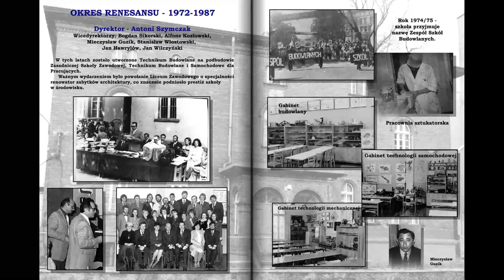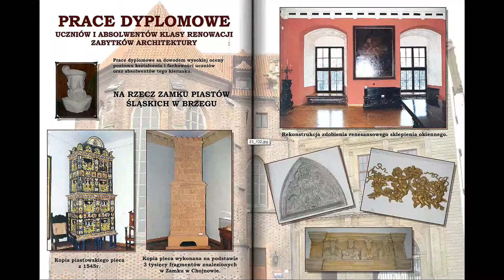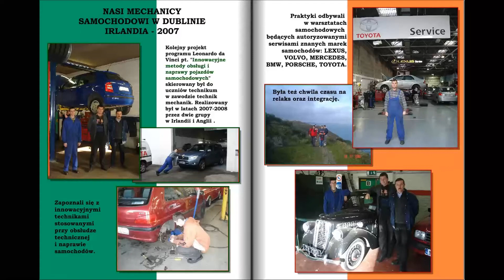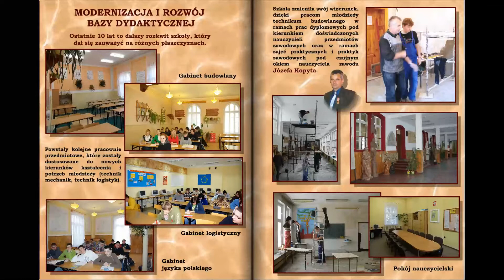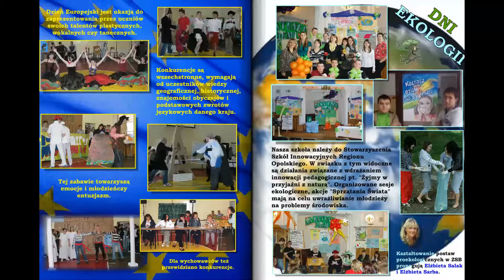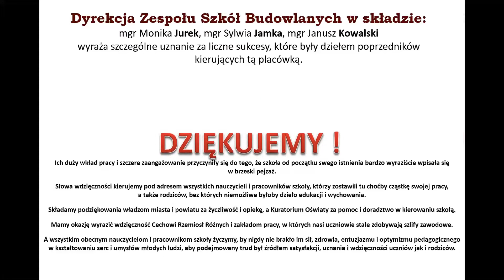Jubileusz 60 lecia Zespołu Szkół Budowlanych w Brzegu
Historia Zespołu Szkół Budowlanych w Brzegu. Prezentacja z okazji Jubileuszu 60-lecia szkoły. Prezentacja i film powstały dzięki inicjatywie ówczesnej Dyrektor szkoły Moniki Jurek.